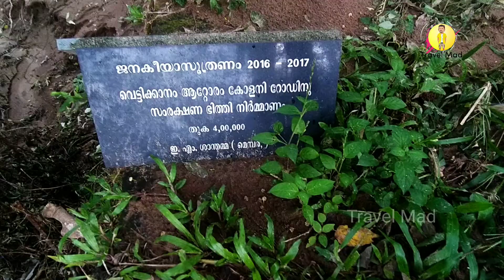Flood kootickal ! Vettikanam ! കൂട്ടിക്കൽ അടുത്ത പ്രദേശമായ വെട്ടിക്കാനം 21വീടുകൾ പൂർണമായും തകർന്നു..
കൂട്ടിക്കൽ , അടുത്ത പ്രദേശം ആയ വെംബ്ലി , വെട്ടിക്കനം പ്രദേശം കഴിഞ്ഞ ദിവസം ഉണ്ടായ ഉരുൾപൊട്ടലിൽ 21വീടുകൾ പൂർണമയും തകർന്നു . എന്നിട്ടും ഒരു ചാനലുകളും ഇ വാർത്ത റിപ്പോട്ട് ചെയ്തില്ല. അർഹിക്കുന്ന പ്രാധാന്യം അവിടെ ആരും നൽകിയില്ല ..